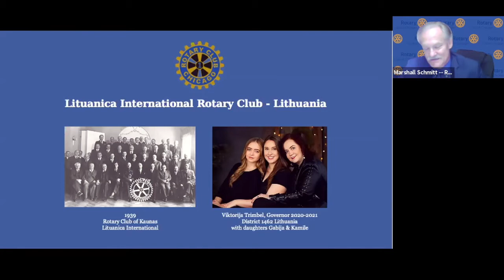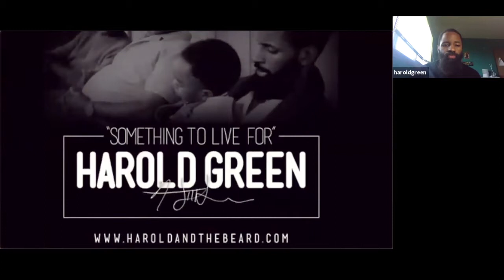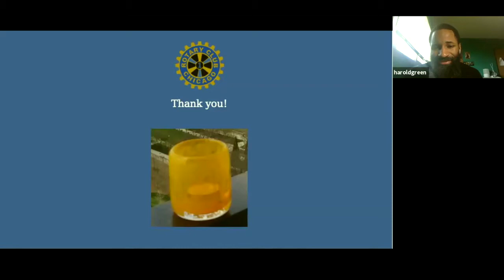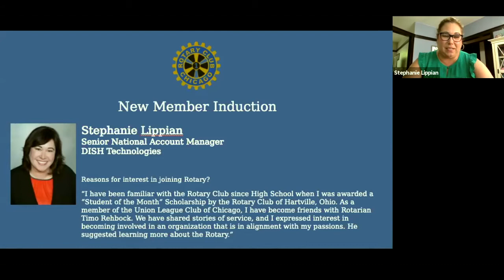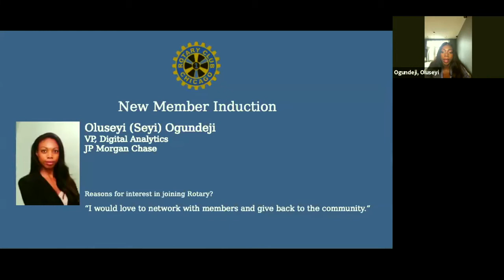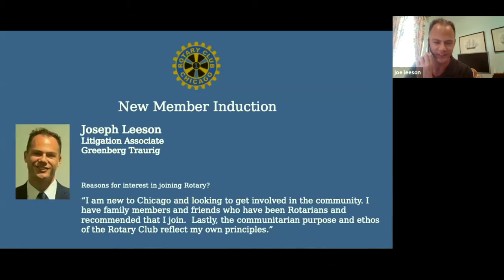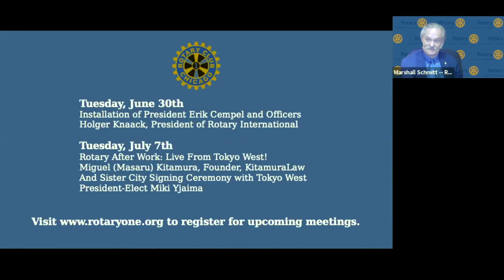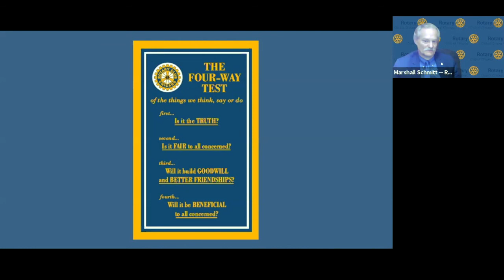Harold Green, Author and New Age Poet, Flowers for the Living Foundation